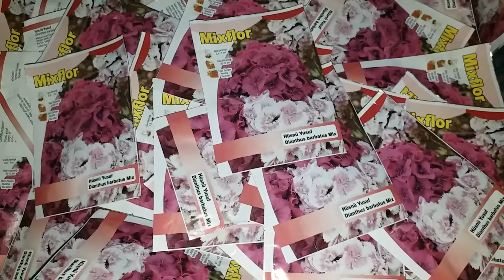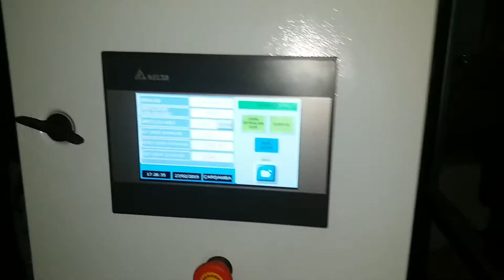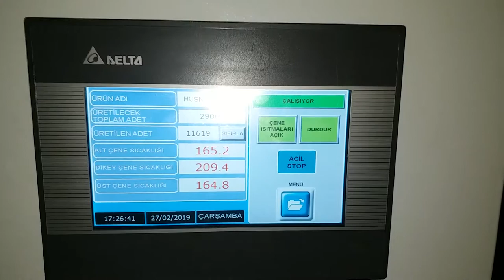Tohum Dolum Makinası ve Etiketleme - Evrim Makina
Tam Otomatik Tohum Dolum Makinası ve Etiketleme
1500adet / Saat